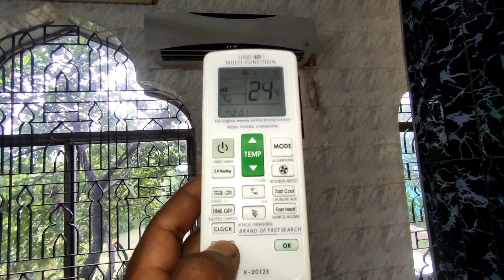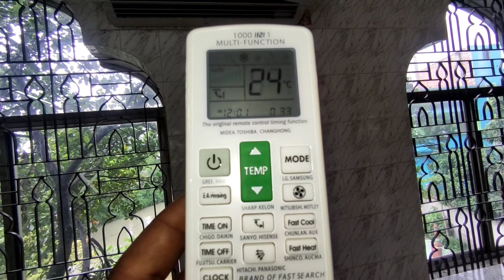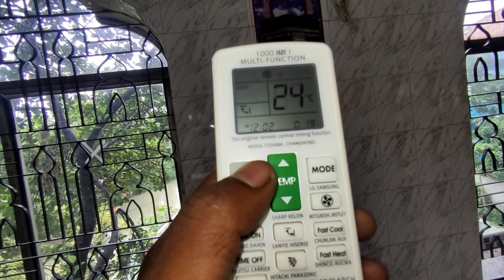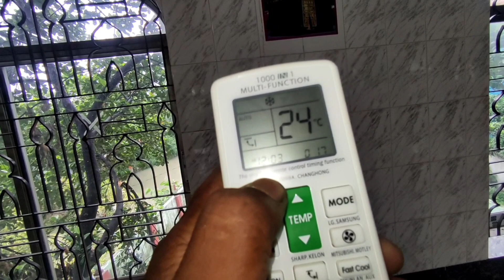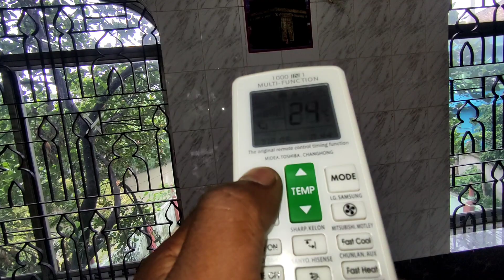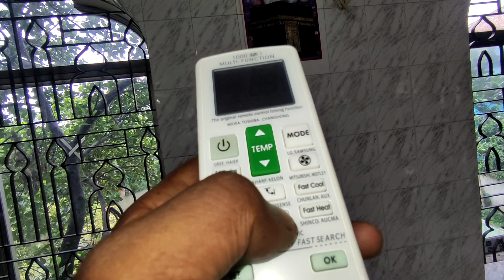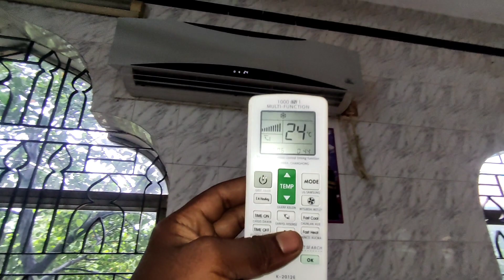universal AC remote set। যেকোনো এসিতে চায়না রিমোট সেটিং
১_যে কোন এসির জন্য এই মাস্টার রিমোট টি কাজ হয়

২_এখানে ফুল বিস্তারিত দেখানো হয়েছে কিভাবে এসি রিমোট টি সেটিং করবেন

৩_এবং কোন এসি জন্য কত নাম্বার কোড সেটিং করতে হয় এই ভিডিওটি ফুল দেখলে আপনারা সহজেই সেটিং টি করে নিতে পারবেন

৪_আর এই রিমোট টি দাম কত সেটি জানতে আর কোথায় পাবেন নিচের ভিডিও লিংকটি ক্লিক করুন

যারা আমার ভিডিওতে রেগুলার দেখেন তাদেরকে অসংখ্য ধন্যবাদ আর যারা নতুন আমাদের সাথে কানেক্ট হতে চান তারা চ্যানেলটি সাবস্ক্রাইব করে রাখুন আর বেল বাটনটি বাজিয়ে দিন এবং ভিডিওটি কেমন হয়েছে সেটি কমেন্ট করে জানাবেন

এই লিংকে ক্লিক করে ভিডিওটি দেখে নিন কোথা থেকে রিমোটটি কিনতে পারবেন । আর রিমোটটির দাম কত সেটা জানতে পারবেন